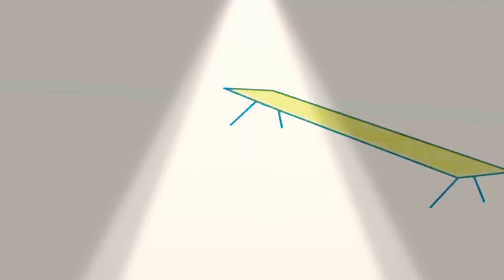26 квітня 2021 р.